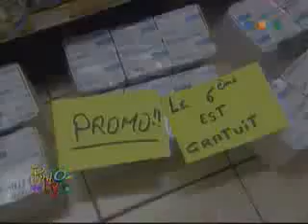le_6eme_est_gratuit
Ben, ils ont bien marqué que le sixième est gratuit, non?